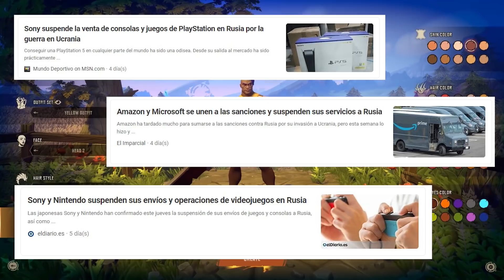Semanal MMO 290 ▶ Overwatch 2 Beta ▶ Skull & Bones aparece ▶ SUN Classic y más...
Resumen de noticias del 7 al 13 de marzo de 2022

➜ NOTICIAS

0:00 INTRO
0:43 WoW y Warcraft móviles
1:46 Overwatch 2
3:51 Lost Ark
6:18 The Elder Scrolls Online
8:06 Skull and Bones
9:09 Exoprimal
10:34 Gotham Knights
11:28 Blade and Soul
12:08 SUN Classic
13:17 Corepunk y Ucrania
15:03 Bonus y despedida